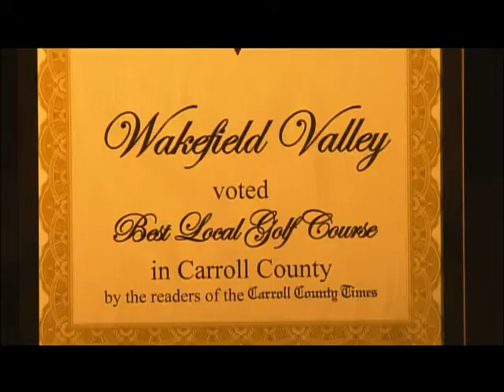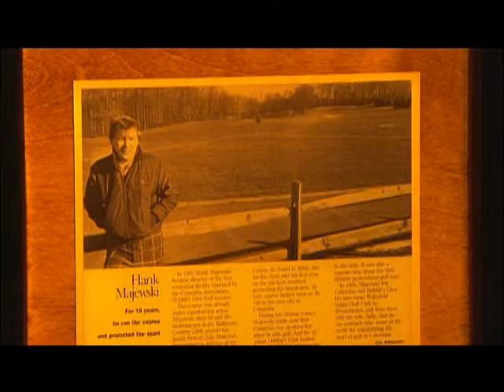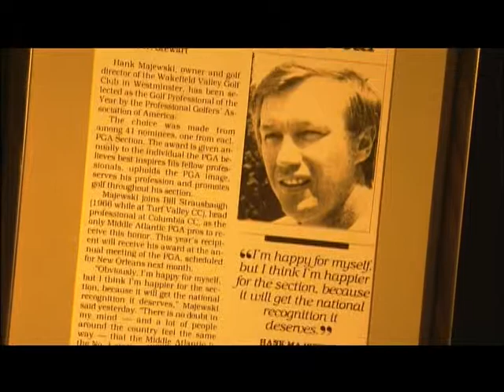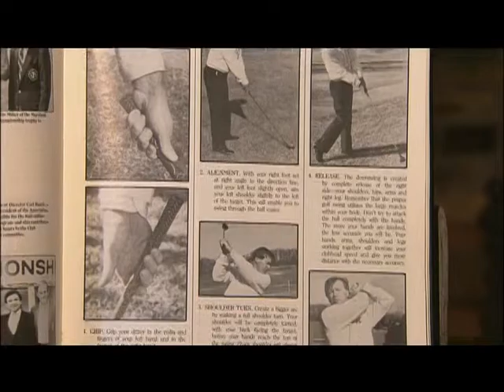MAPGA Hall of Fame 2008- Hank Majewski, PGA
Hank Majewski, PGA was inducted into the Middle Atlantic PGA Hall of Fame in 2008